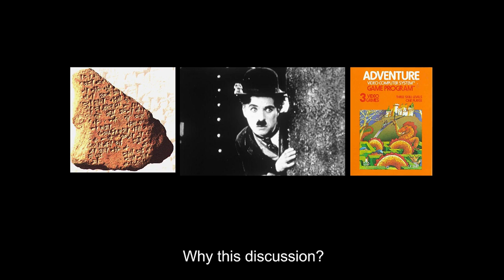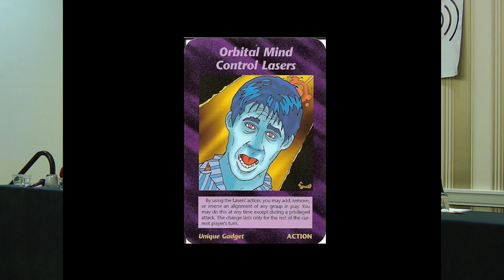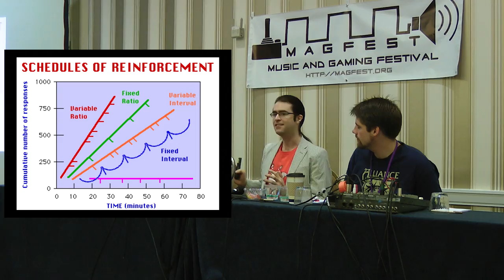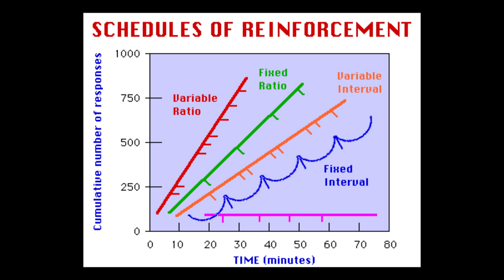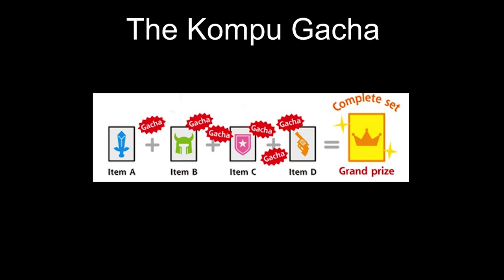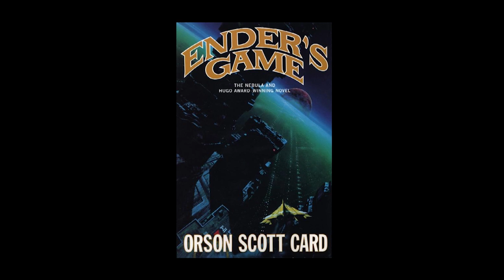Video Game Ethics - Magfest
Every year, Scott and I attend MAGFest not just to lecture, but also to sit as panelists alongside the rest of the MAGFest "Gaming Intellectuals" on various gaming topics.

This one, from MAGFest 11 (2013), explores the very idea of ethics in videogames (and games in general).

From the convention book:

Video Game Ethics

Is it truly ethical to design a game to be addictive, or is "addictiveness" simply a sign of good design? Do games change us in more ways than we might realize? Is regulation on the horizon (as we have already seen arising in Japan), a good idea, or even truly possible? How are games different from other media?

The panelists, from left to right:

Dr. Chris Hazard
Scott Rubin
Rym DeCoster
Benjamin Tarsa